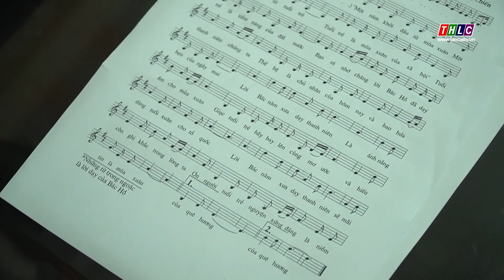Tạp chí Văn học Nghệ thuật Lào Cai: Đề tài nông thôn trong văn học, nghệ thuật (18/5/2024) | THLC